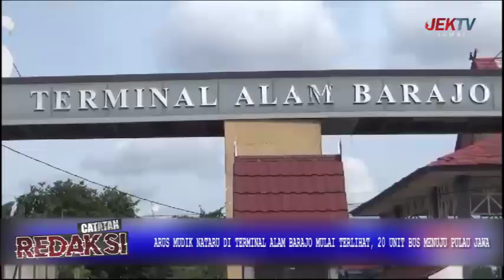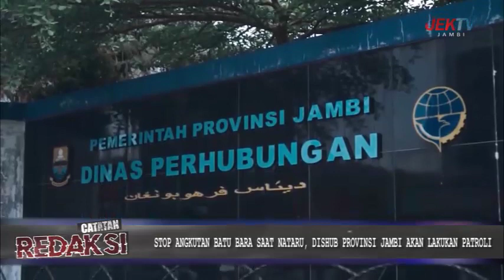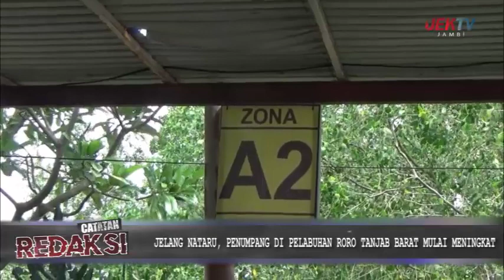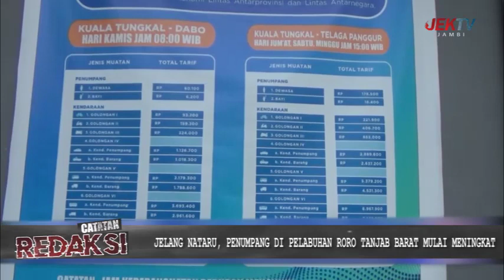(23/12/2023) CATATAN REDAKSI - LALU LINTAS KENDARAAN MENJELANG NATAL DAN TAHUN BARU